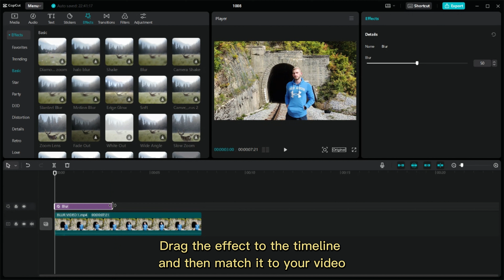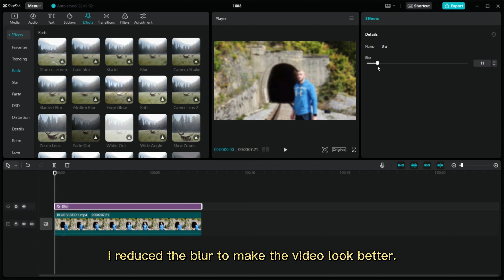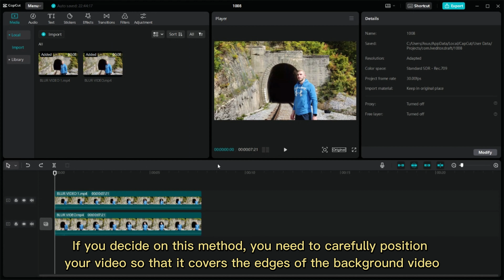How to Blur Video Background in CapCut Desktop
If you want to learn how to blur the background in your videos using CapCut Desktop, this video is for you.
CapCut Desktop Tutorial
How to blur the background in video using CapCut.